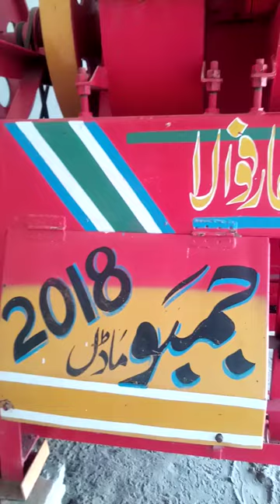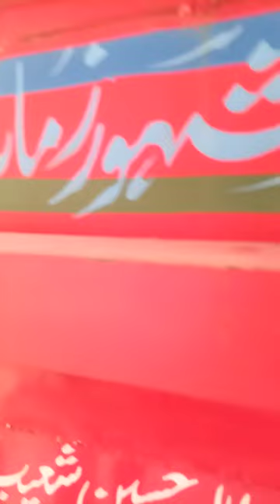Shaheen Aarifwala ki thrasher machen,in BahawalNagr